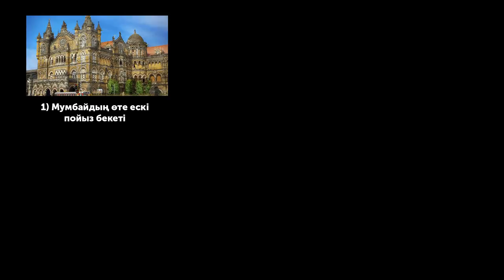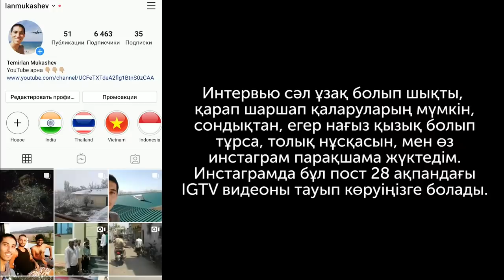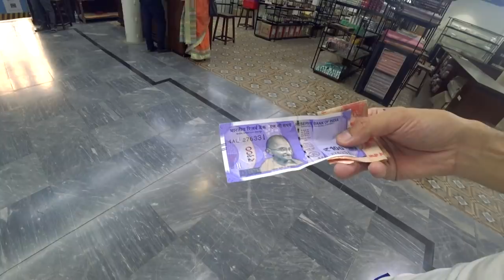МУМБАЙ МЕГАПОЛИСІНДЕ ҚЫДЫРУ. Мешіт, бай аудан, пойыздар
Бұл видео 29 ақпан - 1 наурыз күндері түсірілді.
Мумбаи қаласының 6 көрнекі жеріне барып шықтым.

1) Виктория атты өте ескі пойыз бекеті, 140 жыл бұрын салынған.
2) Үндістан есігі деп аталатын қақпа
3) Су ортасында жатқан серуен жолы
4) Доби гат деп аталатын, киім жуатын орталық
5) Мумбай қаласының бай адамдар тұратын ауданға бардым, оның ішінде миллиардердің үйін көрдім.
6) Су ортасында орналасқан Мұсылмандар мешіті.
+) кішігірім кедей ауданда орналасқан базардан өттім.

Осы видеода қаланың ішінде жүретін жолаушылар пойызының жүйесін түсіне аласыздар. Тегін деп ойладым, ақыры тегін емес екен.

Влог етіп қаланың көшелерімен өтіп шықтым. Өте ескі архитектура. Өте әдемі қала. Және ең бастысы арзан.

Бомбей қаласында адам саны өте көп екені аның сезіледі. Оның арасында мұсылмандар халқы да жеткілікті. Мумбайда кедей адамдарда көп. Кедейлік пен байлық өте тығыз шектеседі.
Бірақ, адамдардың барлығы өте мейрімді және досшыл.